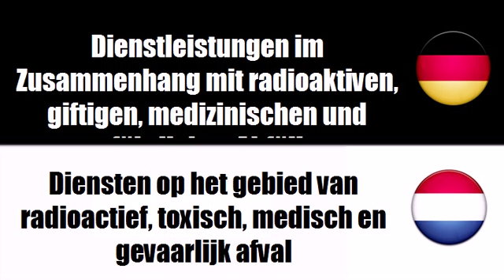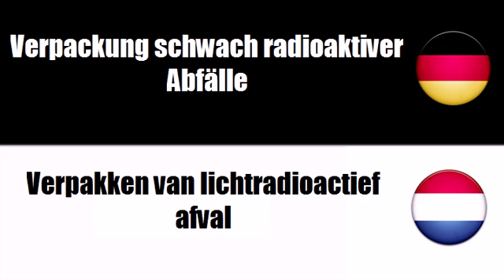Niederländisch lernen = Dienstleistungen im Zusammenhang mit Siedlungs und anderen Abfällen